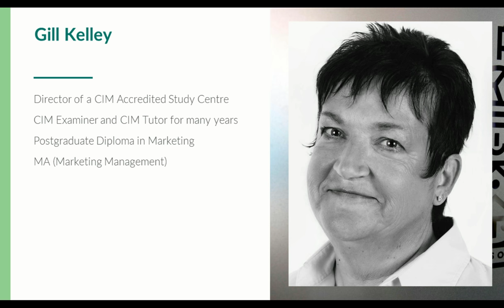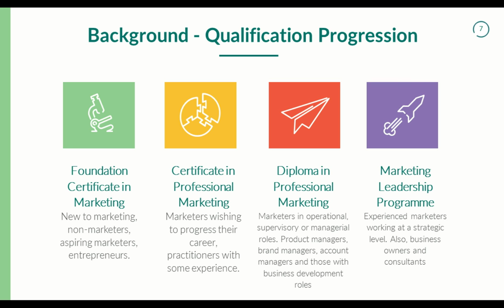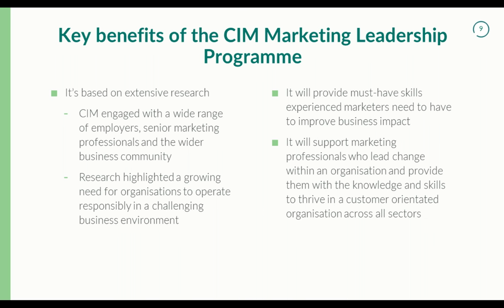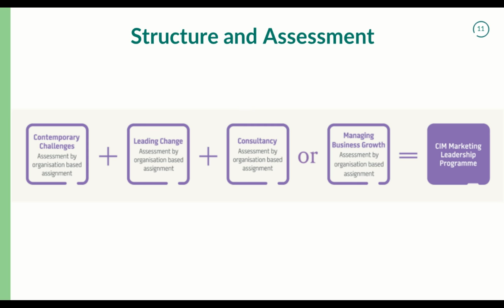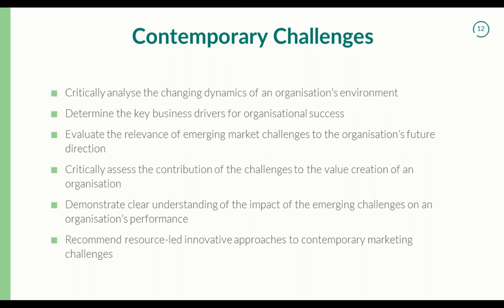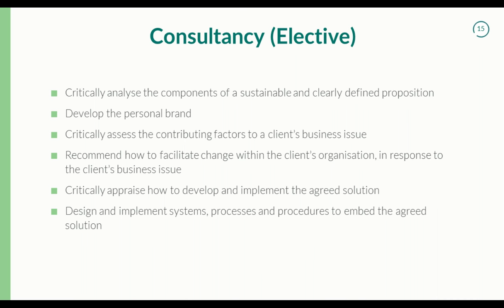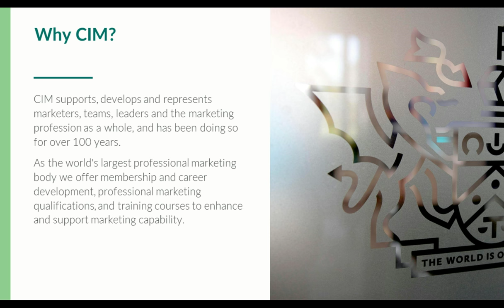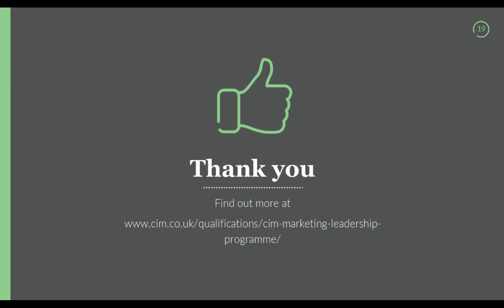Do you want to become a leader of change? - CIM Qualifications webinar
Watch this CIM qualificationswebinar to get a full understanding of CIM's Marketing Leadership Programme at level 7 and find out how you can raise your credibility with senior managers, increase your confidence and transition from a management to a leadership role.

This Level 7 professional marketing qualification has been developed using extensive research from a wide range of employers to enable senior marketers to take key influences, apply strategic thinking and match them with organisational resources to deliver on business goals.